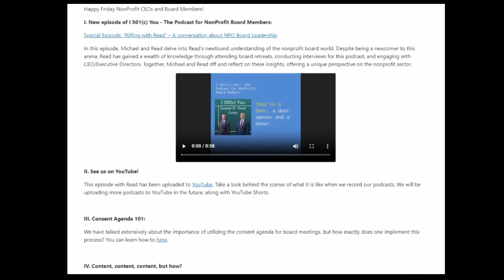The Roadmap to Success for Nonprofits with Lauren Deiorio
Join us for a captivating conversation centered around the success of nonprofit boards and organizations!

This week, we have the distinct pleasure of speaking with Lauren Deiorio, the President and Executive Director of the Community Foundation for Ocala/Marion County.

We discuss the initiatives that are driving positive change for nonprofits in the Ocala/Marion County region as Lauren shares her invaluable insights and advice on fostering meaningful collaborations within the nonprofit sector.

Don't miss out on this engaging discussion that will leave you empowered to make a difference and contribute to the thriving success of nonprofits.

Timestamps:
00:52 - How Lauren got into nonprofit work
04:15 - Explaining the Roadmap to Success
07:45 - How should excellence be defined for a nonprofit board?
11:48 - Boards are the stewards of the public good
13:50 - Importance of D&O Insurance
17:05 - Why should nonprofits collaborate?
23:50 - Do board members struggle with collaboration?
26:05 - Duties and expectations document
30:00 - What advice do you have for EDs or board chairs?
33:20 - Recapping with Read

Listen to the podcast on any of the following platforms:

Apple Podcasts
Spotify Podcasts
Amazon
iHeartRadio